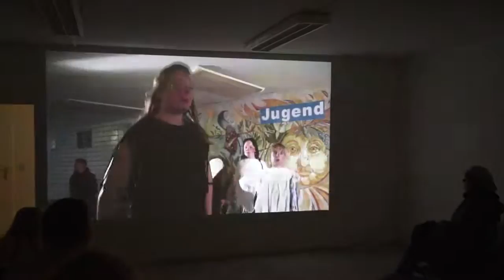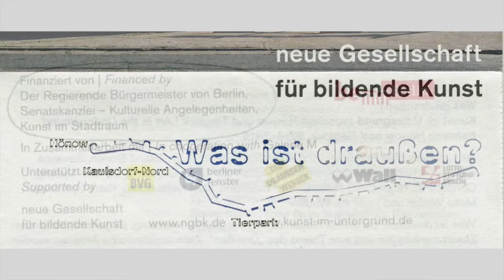Kunstausstellung "Was ist draußen?" Hellersdorf am Cecilienplatz 5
Bereits zum zweiten Mal ist in diesem Jahr das Berlin-Fernsehen.de in der ‚station der urbanen kulturen’ zu Gast. Zwei aktuelle künstlerische Projekte aus "Was ist draußen?“ Kunst im Untergrund zwischen Hönow und Tierpark  - möchten wir heute vorstellen!

Die 'Mega Observation Platform’ der finnischen Künstlerin Mari Keski-Korsu und eine ‚Videodokumentation: Jugend auf Sendung - Teletreff  U5'  (U. Gärtner & C. Ludwig) vom im U-Bhf. Tierpark aufgeführten Straßentheater, das vergangene gesellschaftliche Utopien und die heutigen von jungen Hellersdorfern nebeneinander stellt. In Zusammenarbeit mit dem Kinder- und Jugendhaus Villa Pelikan.

Nicht an einem gewünschten schönen Herbsttag, nein, im strömenden Regen präsentierte uns die finnische Künstlerin Mari Keski-Korsu ihre Plattform in Eiche, am Stadtrand von Berlin.

Kunst im Untergrund - Was ist draußen?

15. Oktober  bis 28. November 2015

station urbaner kulturen

Cecilienplatz 5, 12619 Berlin
Do - Sa  15 - 19h